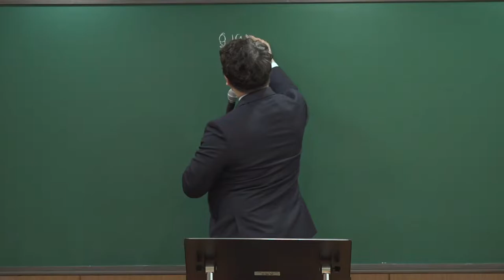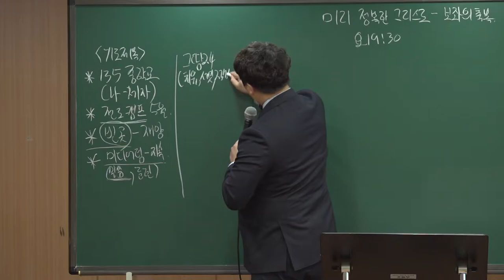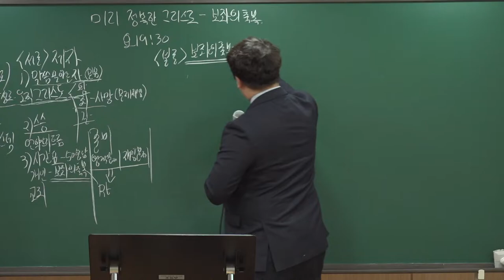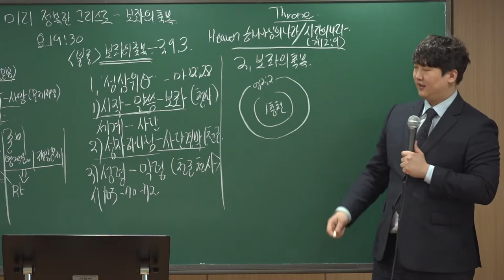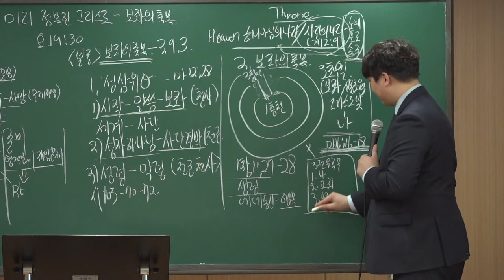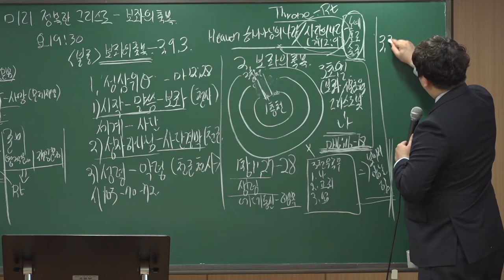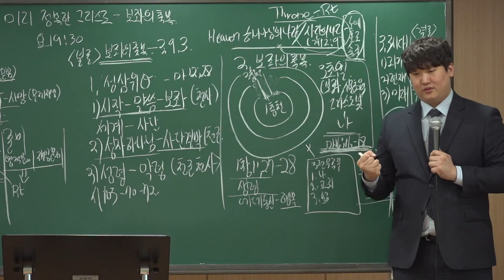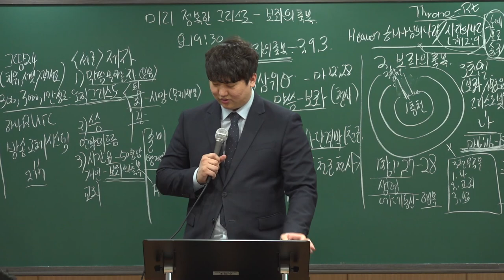20220403(미리 정복한 그리스도 요19:30)